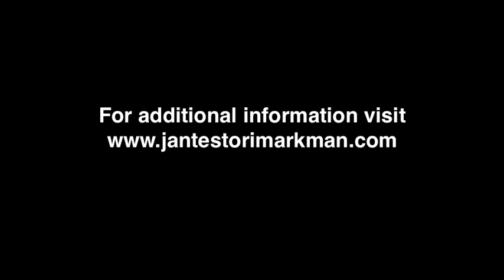Jan Testori Markman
Rust Paintings by Jan Testori-Markman.